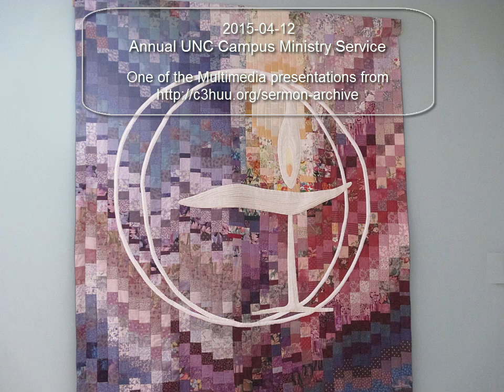2015-04-12 "Home" the C3HUU Campus Ministry Annual Service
Our services this Sunday, 12April, Caroline O'Neil and Ellen Saunders-Duncan, co-leaders of the UU Campus Ministry here at the Community Church of Chapel Hill UU organized and led our services. Caroline is heard at the start of the replay and Ellen's section starts at the 8 minute 27 second mark.

Another entry in the multimedia archive created at the Community Church of Chapel Hill, Unitarian-Universalist.